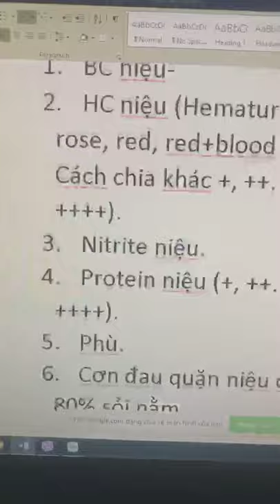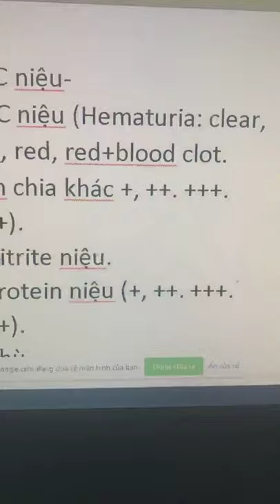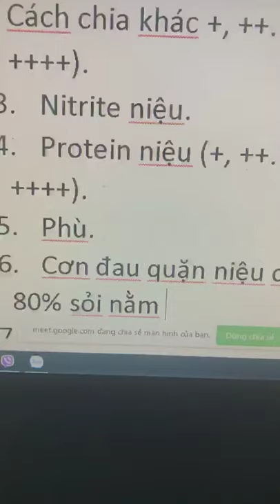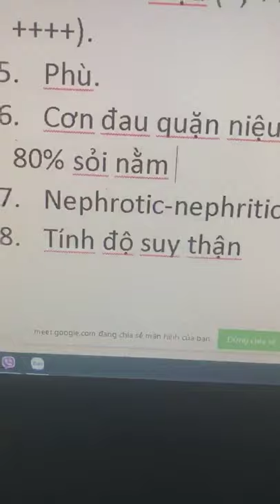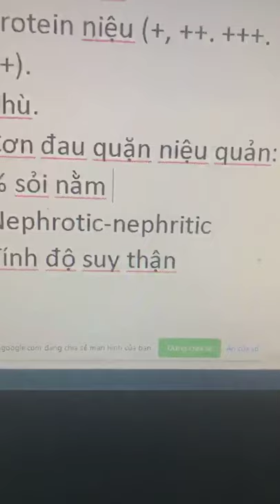30-9-2020, Học thận niệu trong 1 nốt nhạc.